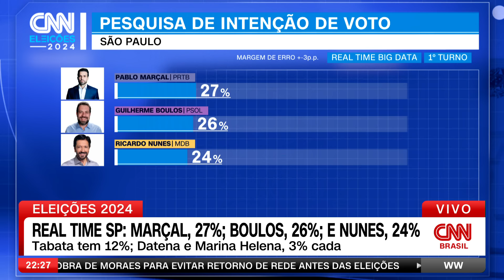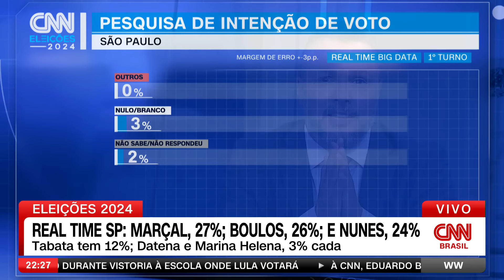Análise: O que pode decidir a eleição em São Paulo | WW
O triplo empate que aparece nas pesquisas de São Paulo torna imprevisível o cenário na principal capital do país. O diretor da CNN em Brasília, Daniel Rittner, a analista de Economia Thais Herédia, Cristiano Noronha, cientista político da Arko Advice, e Fábio Zambeli, vice-presidente da Ágora Assuntos Públicos, comentam o que pode decidir a eleição em São Paulo.